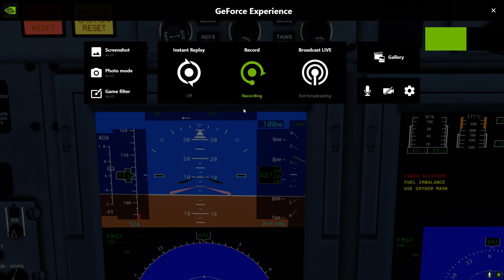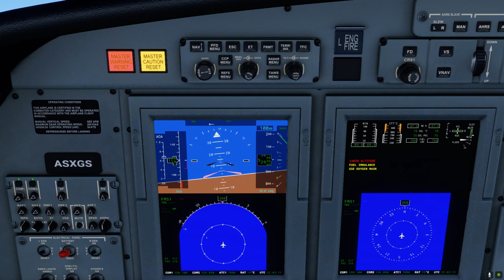53000 pieds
53000 sous FS2020 avec le Citation